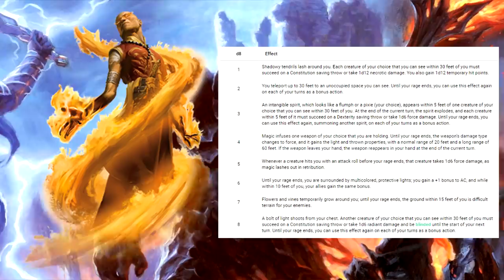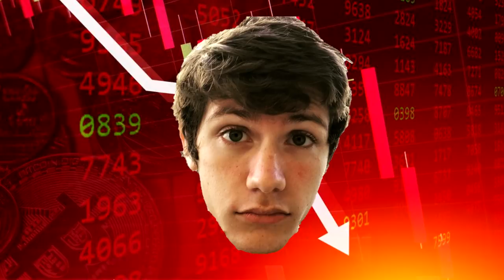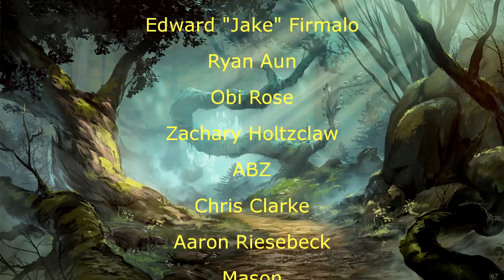Davvy's Guide to Tasha's Subclasses - Numero One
I've never felt pain like the thought that people will fight me on the Twilight cleric.